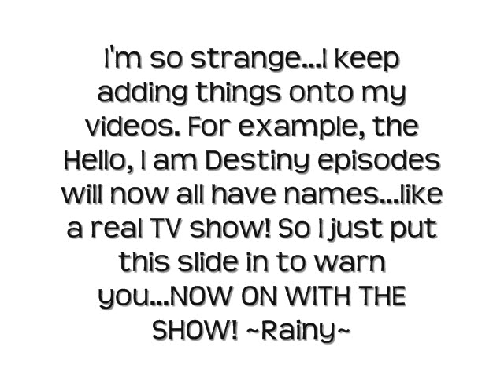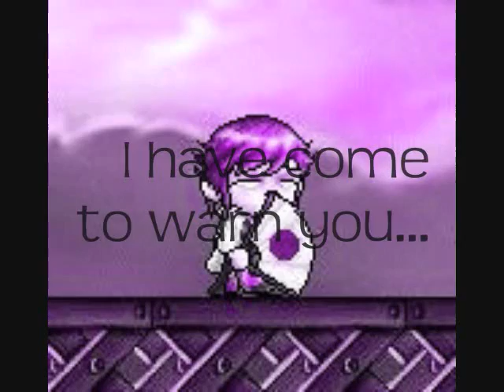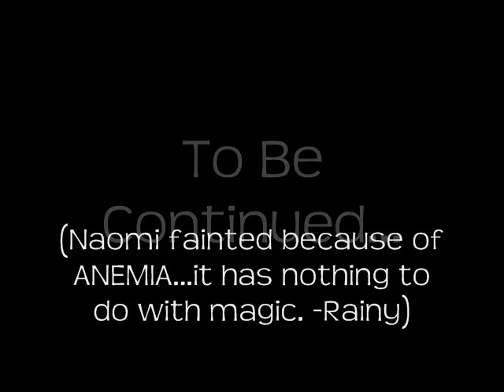Hello, I am Destiny (Ep. 4)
Number four is out! Elf and Bouncy are going to love me when they see that I added some new stuff to this! (I showed them my rough draft of this vid before.)